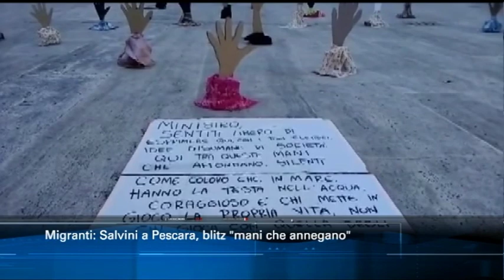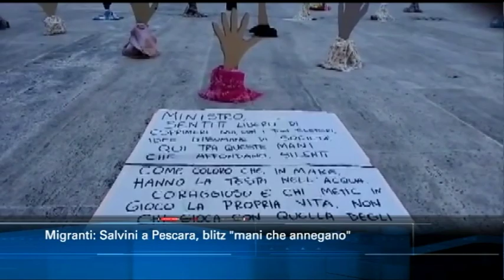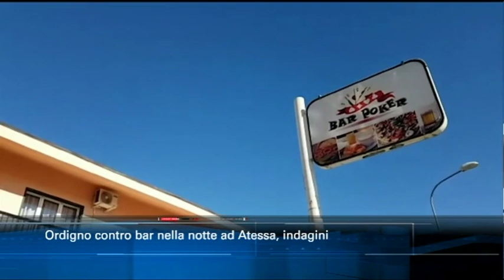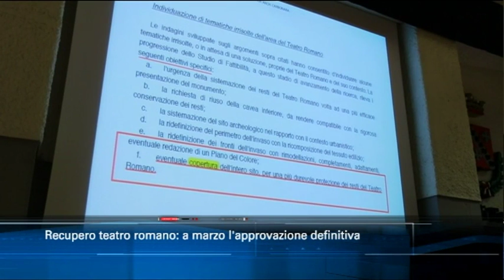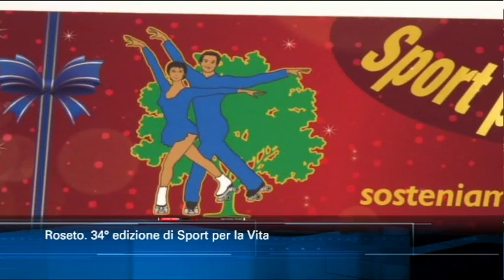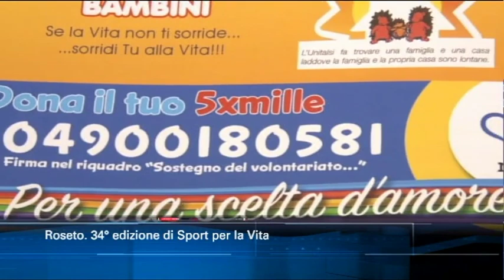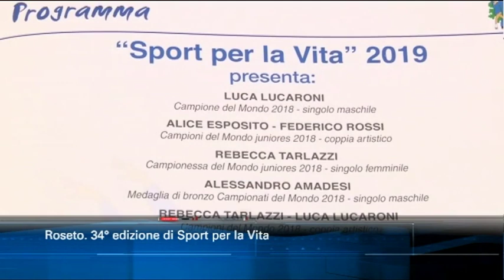TgSei edizione delle 14 di giovedì 7 febbraio 2019